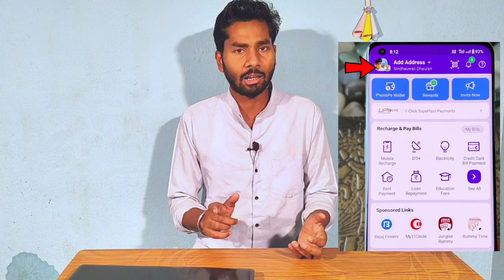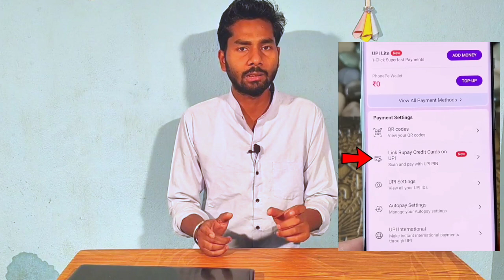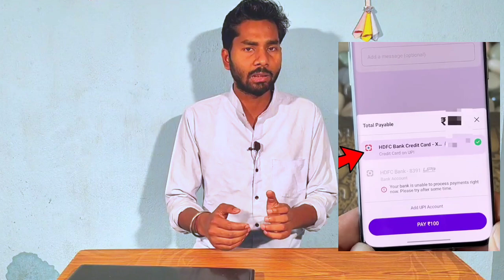how to use without bank account phonepe UPI and All UPI App without bank account | rupay credit card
videos about